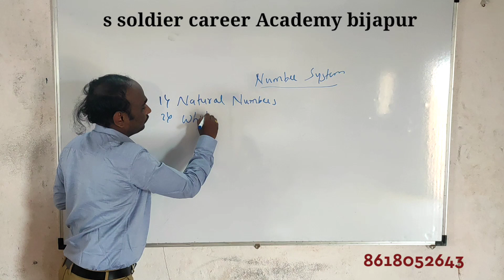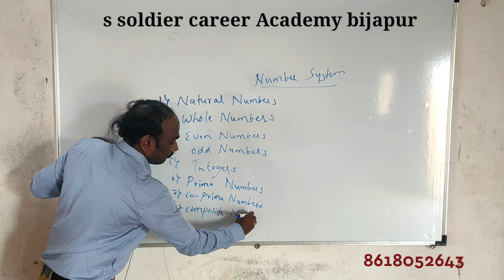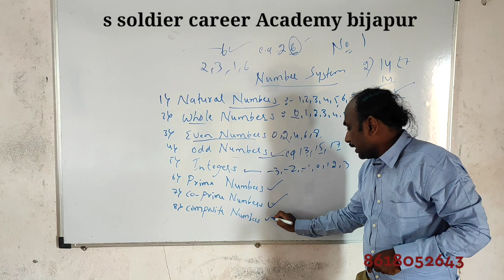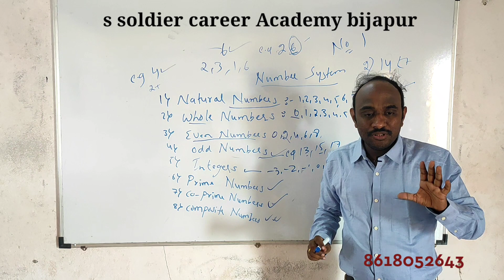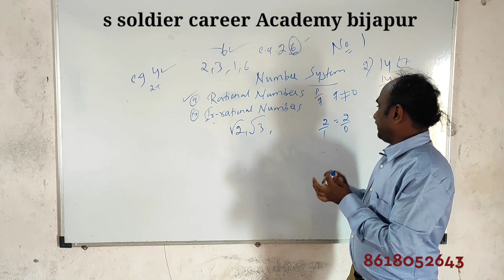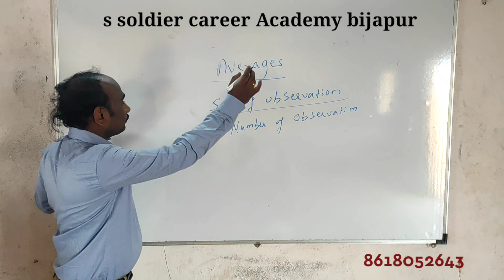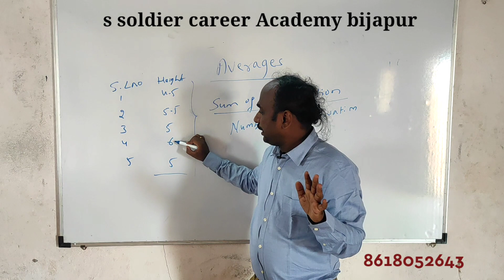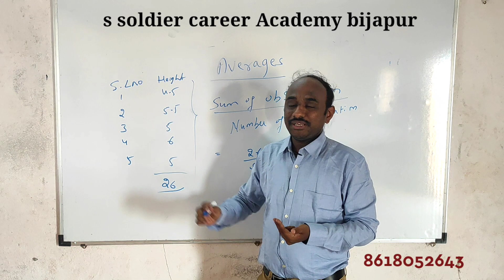ARMY exam SSC GD exam Maths class 1 full video s soldier career Academy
ARMY exam and SSC GD exam maths class 1 video S soldier career academy